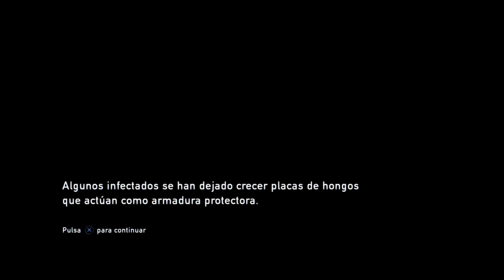THE LAST OF US PARTE 1 / #6 JOEL EN GRAVES PROBLEMAS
⏩⏩Comparte con todos tus amigos mi canal!⏩⏩

🔔🔔Dale a la CAMPANITA OS AVISA DE CUANDO SUBO NUEVO VÍDEO 😁😁

🔵-UNETE A MI CANAL DE DISCORD-🔵

En Twitter, Facebook, en el servidor de discord apartado *vídeos de YouTube* y en las historias de INSTAGRAM aviso siempre de cuando subo nuevo video en YouTube 👍😘

AMIGOS🧒🧒